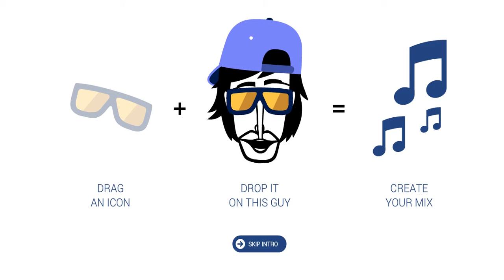I CREATE MUSIC WITH INCREDIBOX V4 | Part 2